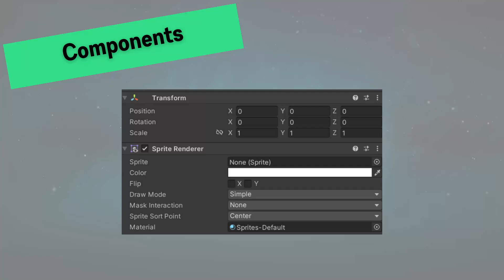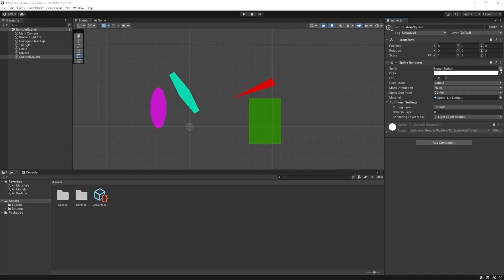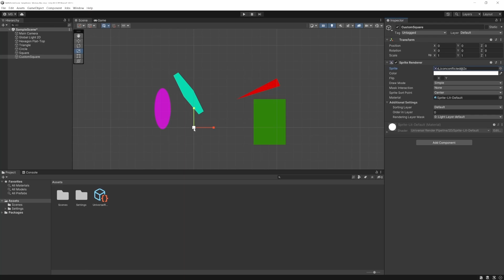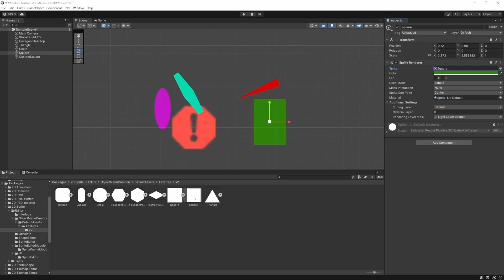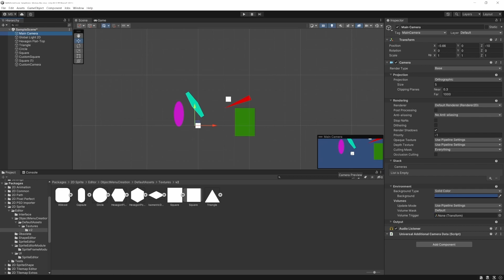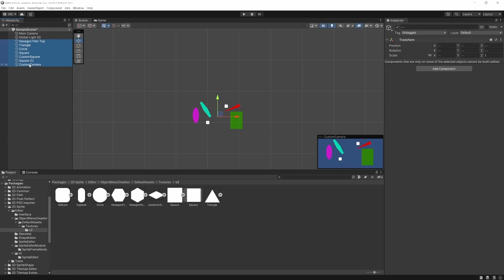Unity for Beginners - 013 - Components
In this video we go over what Components are and how we can use them to create different types of GameObjects in our projects.

Please leave any feedback or suggestions for things you would like to see added to the course as we progress.